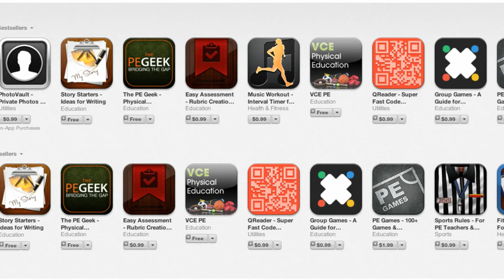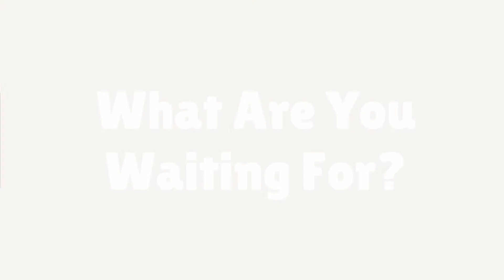The PE Geek Members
Become a PE Geek Member